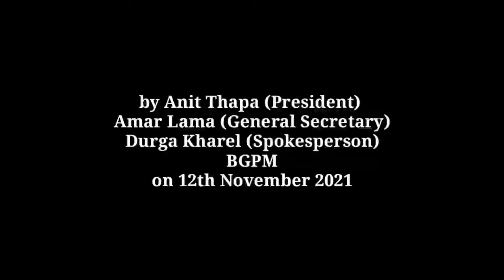"जिटिए चुनाव निश्चित", भागाेप्रमाेले चाँडै शुरू गर्ने चुनावी कसरत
Press Meet by BGPM Darjeeling